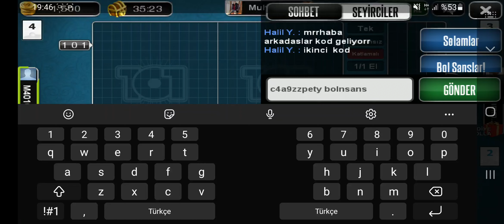101 okey 3.Pepsi kodu abone ol bildirimi aç. Daha 40 tane var. devamı gelecek..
okey